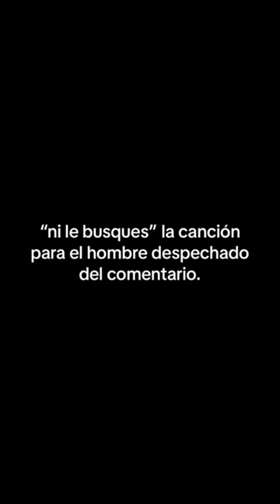no sé cómo agradecerles tanto apoyo 🥹 “ni le busques” ya disponible en TODOS